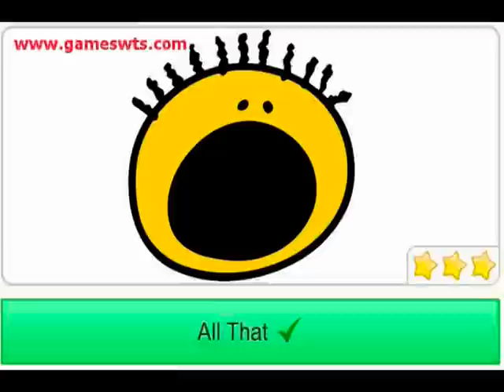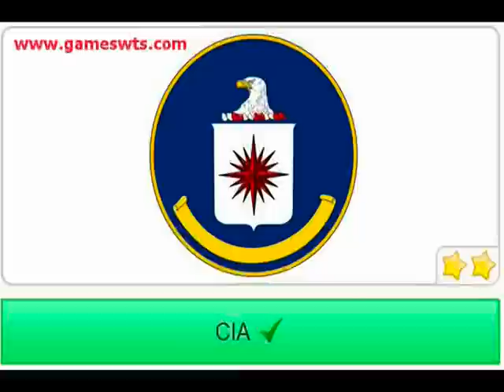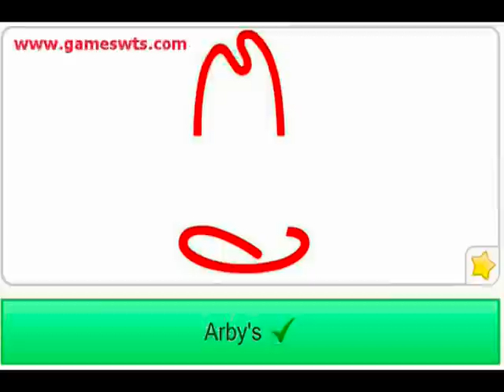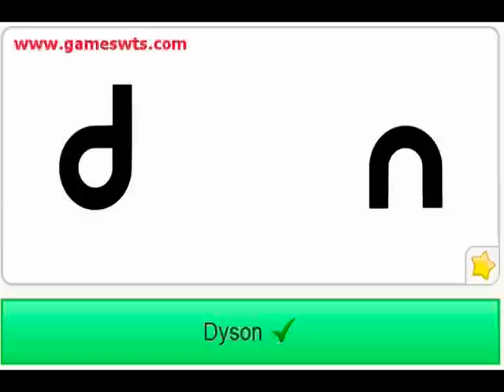The logo game facebook - Pack10 walkthrough - complete -all answers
All the logos names of the 10th pack of The logo Game for facebook